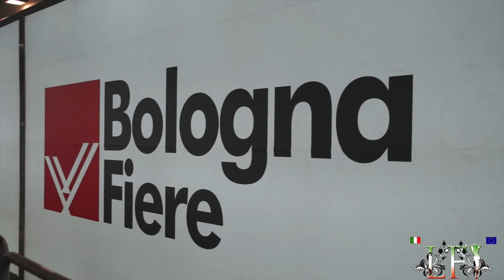Motorshow LONG edit 07:14 dic Fiera Bologna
Lafotomodella italiana, presente al Motorshow di Bologna il 07/14 Dic. Con alcune delle ragazze del concorso nazionale, Ringraziamenti vanno Luca Radavid, Green Runner eGuido per vivere. Con la collab